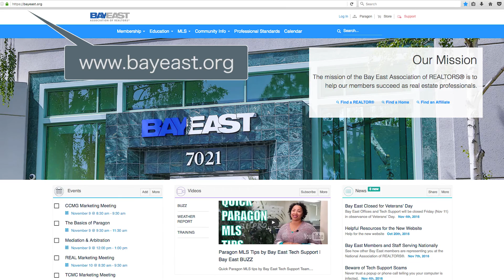November 2016 Real Estate Weather Report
The November 2016 Real Estate Weather Report features statistics and analysis about real estate activity during October 2016 in the East Bay. It compares market activity during October 2016 with October 2015. The information provided in this video is based in whole or in part on data supplied by the Bay East Association of REALTORS® or its Multiple Listing Service (MLS).